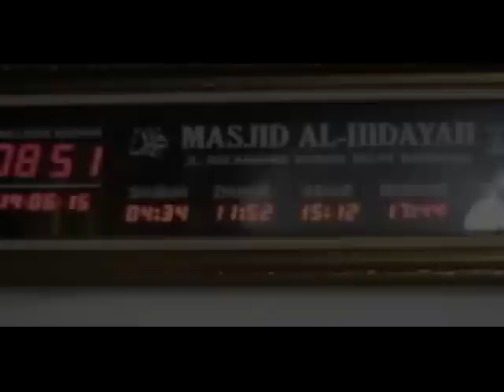Tanya Jawab Masalah Syiah di Bandung (Sarang Syiah)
Habib Achmad Bin Zein Alkaf dalam salah satu acara Tabligh Akbar (Sesi Tanya jawab) di Bandung.
Albayyinat, FAAS, ANNAS, NU, MUI, Rabithah Alawiyah, Muhammadiyah, FPI, Habib Rizieq Syihab, Said Agil Siraj, Gus Dur, IJABI, ABI, Muhsin Labib, Satu Islam, Jalaluddin Rahmat.